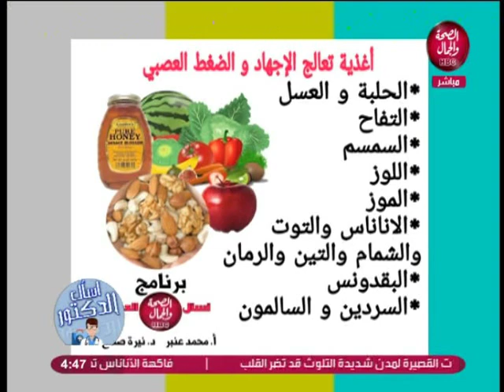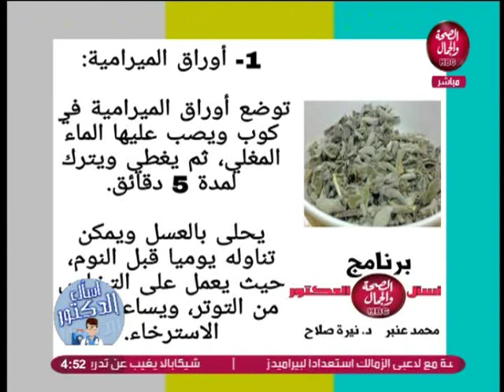اسأل الدكتور | علاج الإجهاد و الضغط العصبي و تقوية الذاكرة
تقديم | محمد عنبر
و الدكتورة/ نيرة صلاح